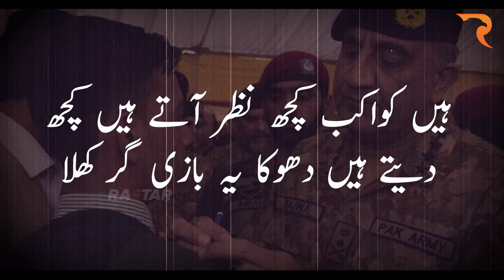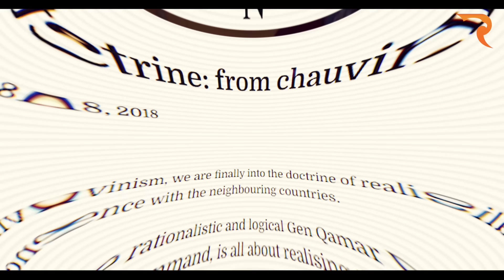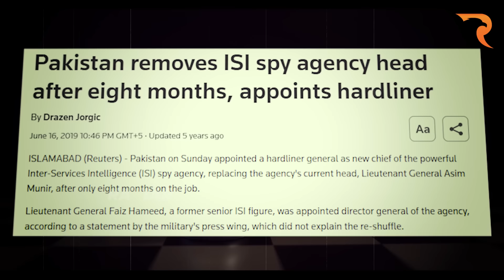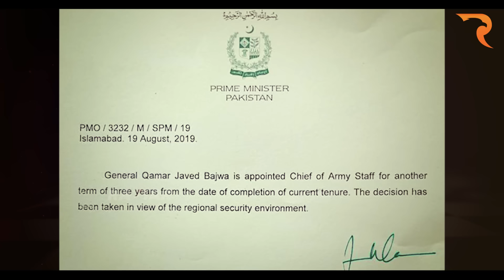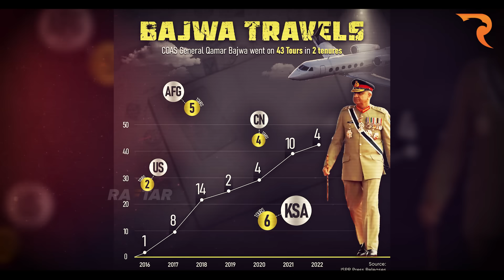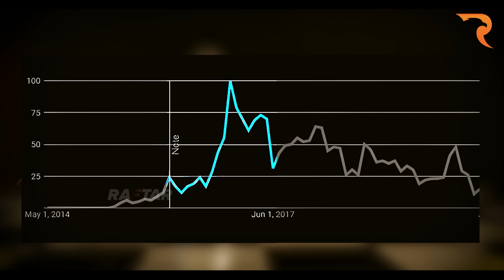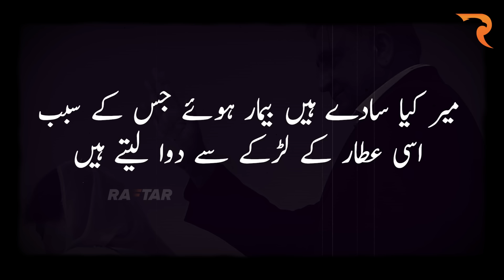Bajwa Kaun? Untold Stories of Former Chief of Army Staff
Dive into the remarkable journey of General Qamar Javed Bajwa, one of Pakistan's most influential military leaders. From his early days at the Pakistan Military Academy to his rise as the Army Chief, discover how Bajwa shaped Pakistan's military and political landscape. This documentary uncovers his significant decisions, controversies, and the impact of his leadership on the nation.